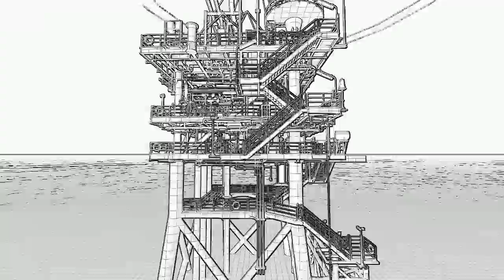Lumion 6 offshore oil and gas animation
Rendered with Lumion 3D